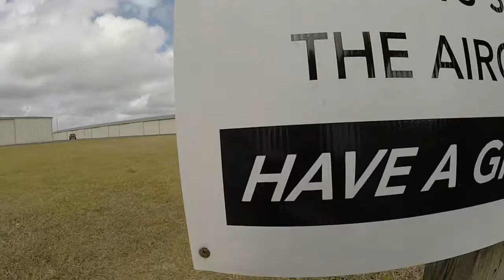Swoopware: Skydive - Travis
Swoopware: Skydiving Video - Travis